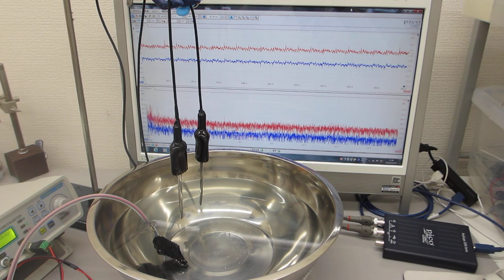メガヘルツの超音波発振制御プローブを利用した実験動画（超音波システム研究所）